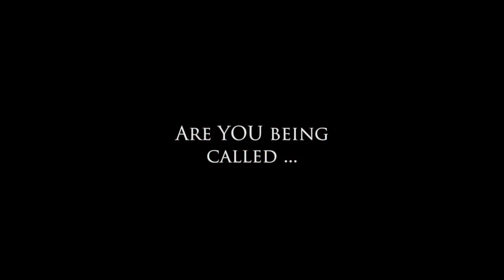The Call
"The Call" is an inspirational NCDVD Award-Winning Video featuring Holy Family Catholic Community's Associate Pastor, Father Michael Perucho as he talks about his "call" and journey to the priesthood while encouraging others to listen to their own calls. (NCDVD is the National Conference of Diocesan Vocation Directors). This video was submitted by Seminarians in the Archdiocese.
Category